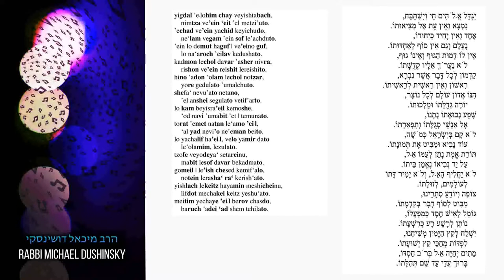36 Yigdal 3 (Ravitz for Festivals) by R. Michael Dushinsky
Rabbi Dushinsky is a lecturer in adult education in communities in the Czech Republic and overseas, on Jewish Studies including Mishnah, Talmud, Bible, introduction to early and late rabbinical literature, Jewish thought, Halachah, Midrash, liturgy, festivals and the calendar, Maimonides. In the Czech Republic, he established, teaches and conducts "The Jewish Liturgical Choir of Bejt Simcha". He is a Consultant to the Ronald Lauder Foundation.